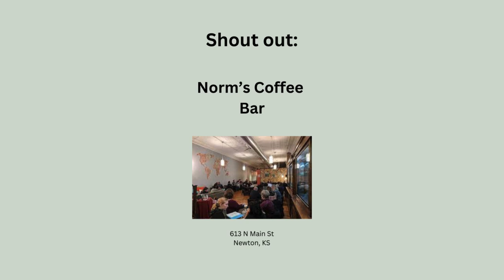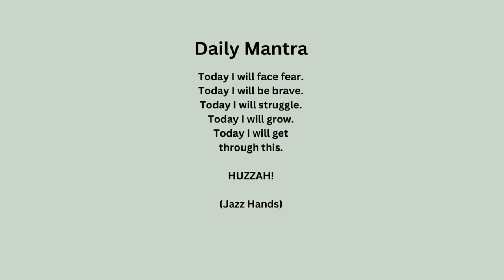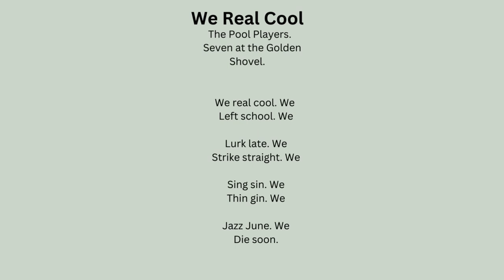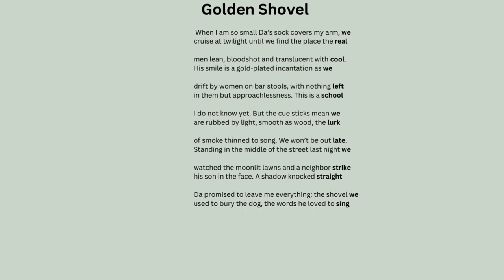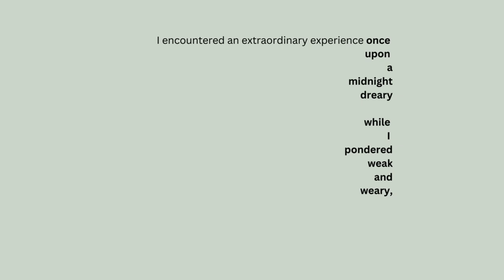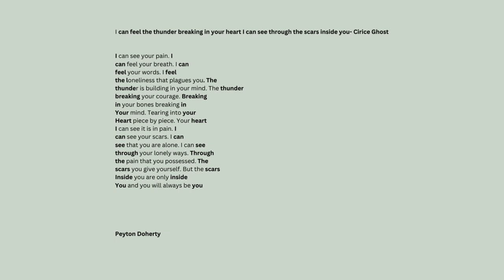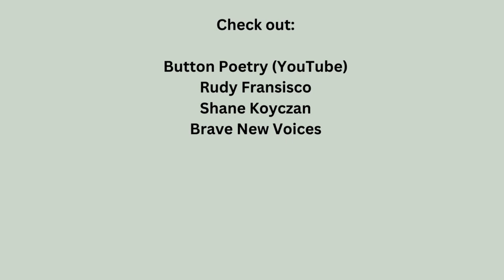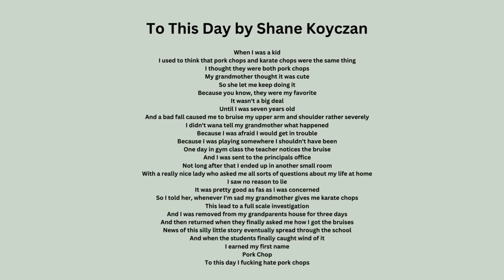Episode 9 Golden Shovels & Spoken Word - Cuppa Creativity Podcast Instagram Story Twitter Post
Join Kynda Faythe, founder of Faythe Publishing, with a Cuppa Creativity in the Literary Lounge - a place where writing doesn't have to suck!  Today, Kynda discusses golden shovel poems, its origin, and explains how to write this type of poem. She also include spoken word poetry, directs listeners to other poets, and includes her daily mantra.